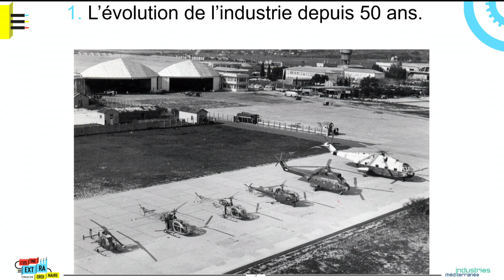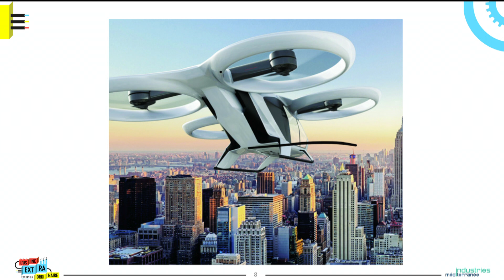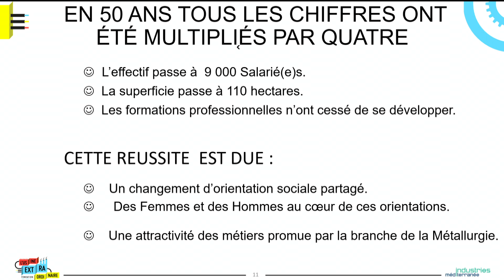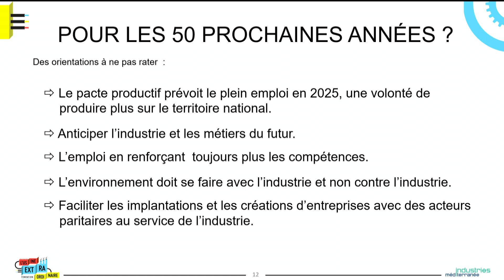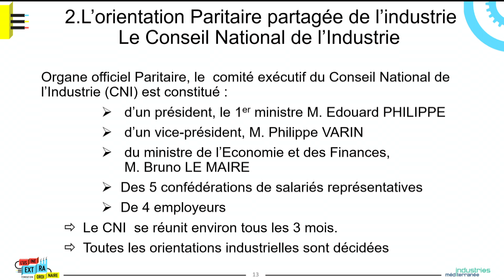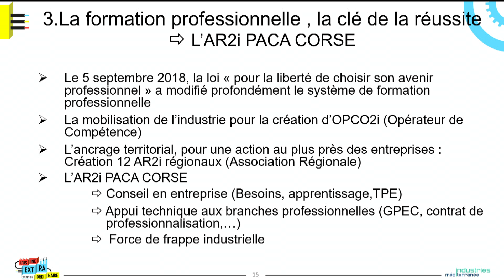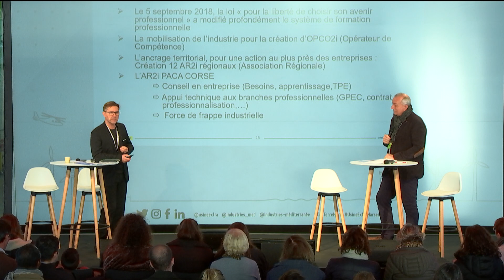Gérard Ciannarella (Airbus) à l'Usine Extra Marseille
A l'Espace Partager de l'Usine Extra Marseille, Gérard Ciannarella, Secrétaire fédéral FO Métaux (Airbus) en charge de la région PACA, a pris la parole dans le cadre d'un échange intitulé "Des hommes et des femmes pour construire l'industrie de demain"